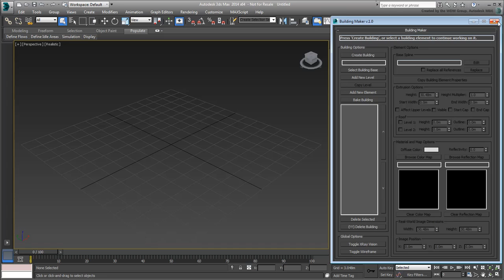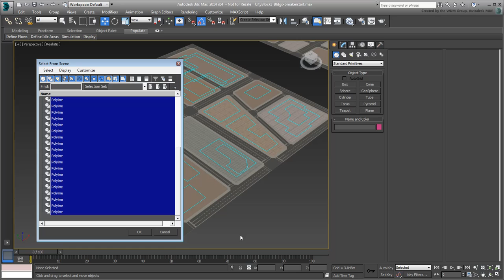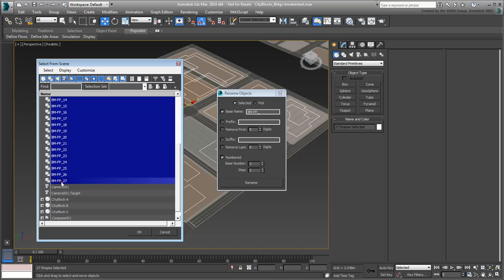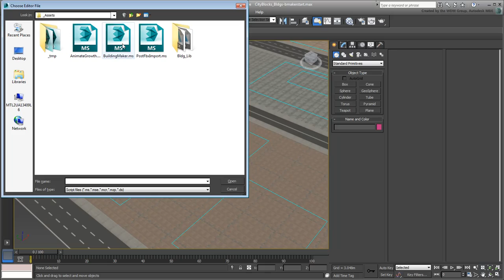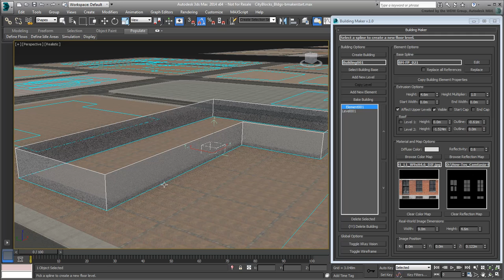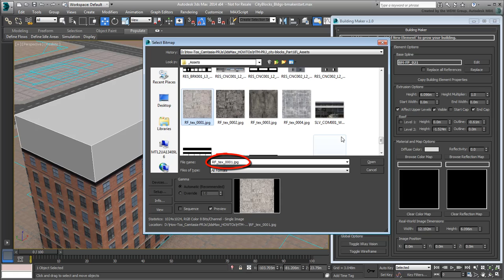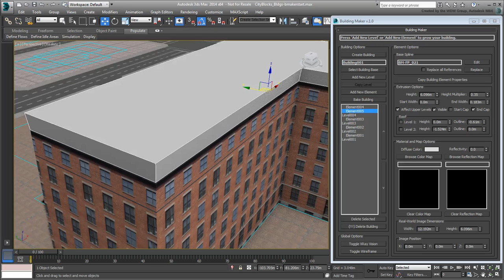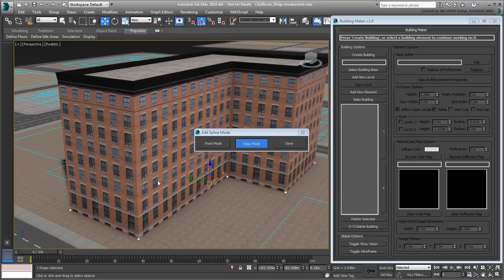3ds Max - Creating City Blocks - Part 22 - Creating Low-poly Buildings with Building Maker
In this tutorial, leverage the Building Maker tool, a tool that helps you automate many of the steps required to create low-polygon buildings, using an intuitive and unified interface.
Level: Intermediate
Recorded in: 3ds Max 2014